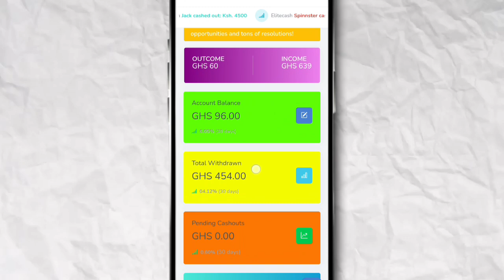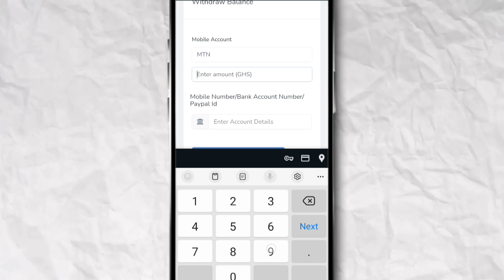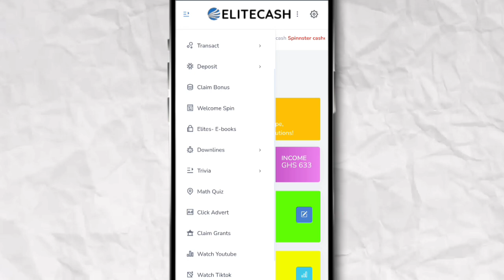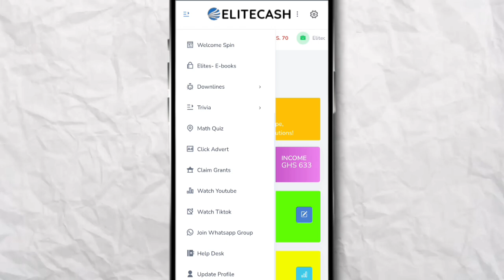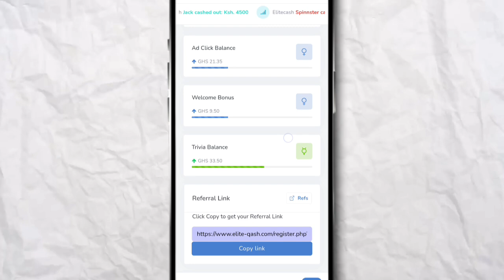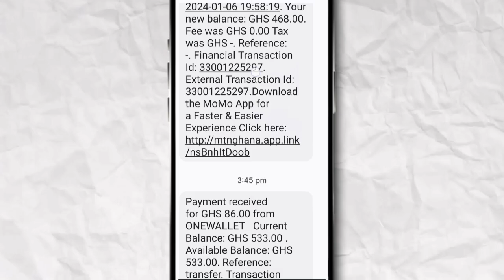This Website Just Paid Me GHS96 Online in Ghana For Doing This...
Looking to make some extra cash online in Ghana? Look no further! In this video, we introduce you to a website that just paid me GHS96 for completing simple tasks. If you're interested in learning how to make money online in Ghana in 2024, this is the video for you! Don't miss out on this opportunity.